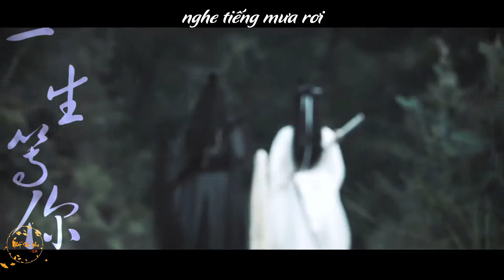[Vietsub][FMV] Tống Tử Sam - Hiểu Tinh Trần (BGM: Một đời đợi người 一生等你)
Minh Nguyệt Thanh Phong Hiểu Tinh Trần
Ngạo Tuyết Lăng Sương Tống Tử Sâm